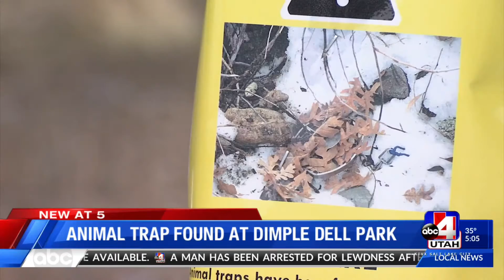ANIMAL TRAP FOUND